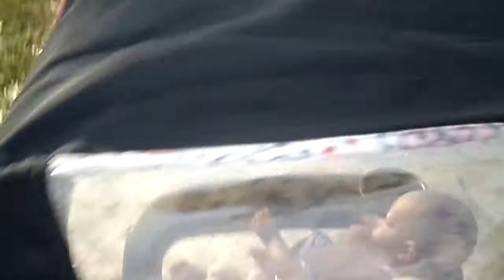TAKING A SUNDAY STROLL IN THE PARK WITH JESSICA & MALEAH & LITTLE RHONDA ENJOY THIS VIDEO AMEN